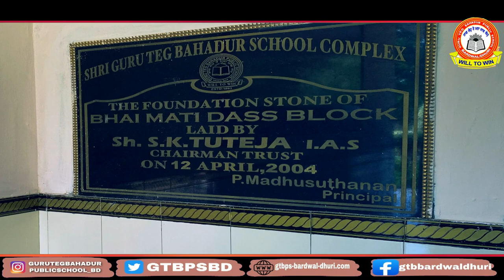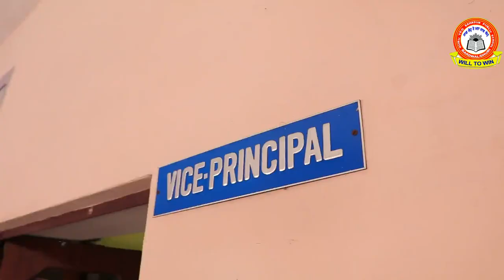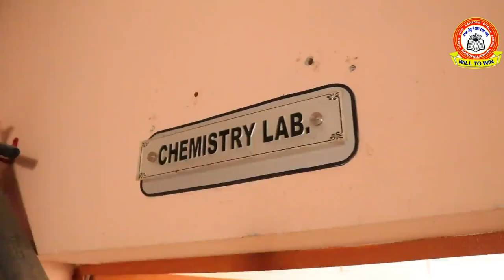GURU TEG BAHADUR PUBLIC SCHOOL BARDWAL DHURI || A FULL DAY